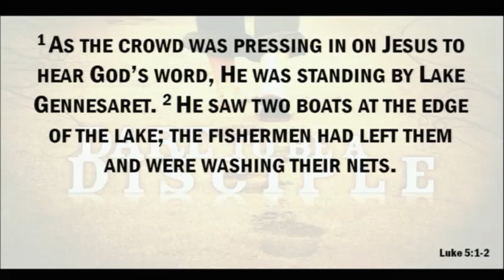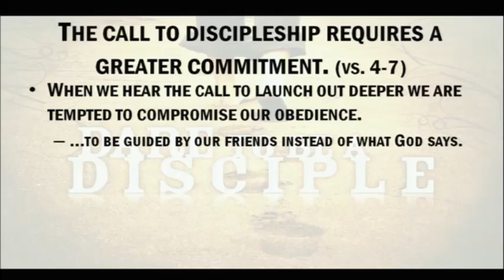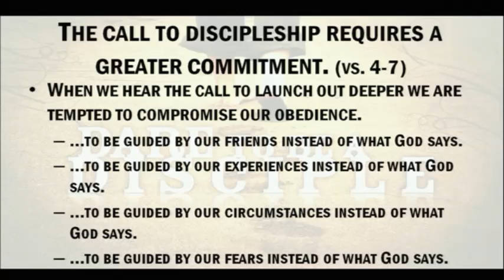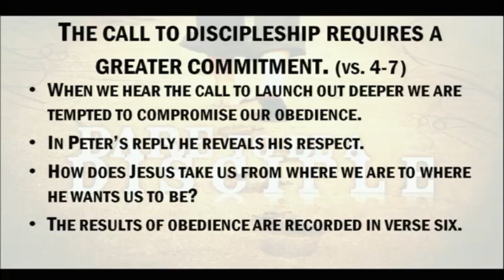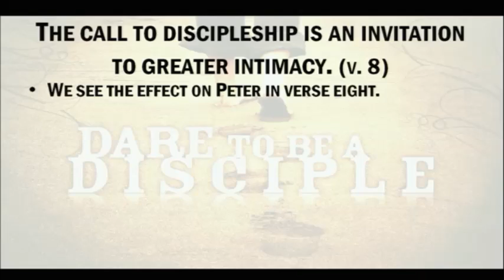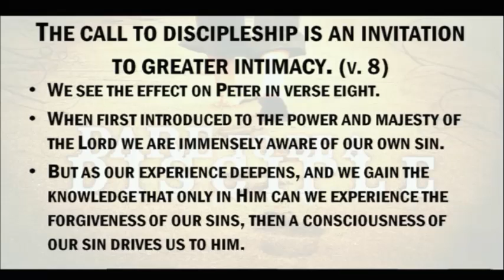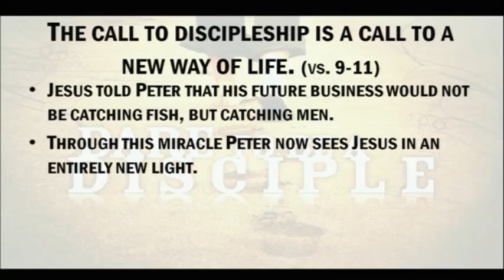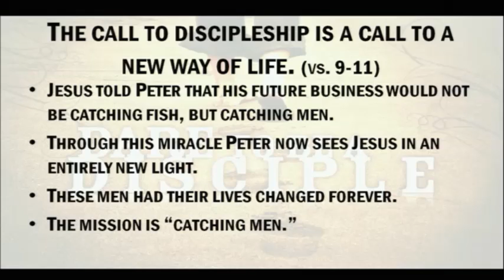The Call of a Disciple - 2012-11-11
Sermon preached by Jeff Robinson at Southside Baptist Church in Lufkin, TX on November 11, 2012.

Luke 5:1-11